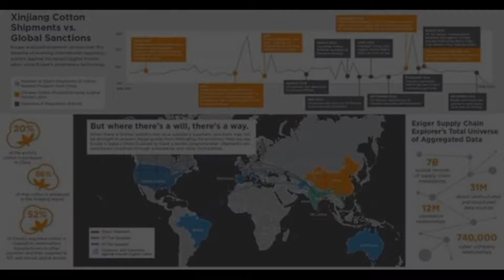Bloomberg Money Minute: Combating Big Supply Chain Issues with AI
Bloomberg and CBS News host Joan Doniger sits down with Brandon Daniels on Bloomberg Money Minute to discuss our our newest innovation Supply Chain Explorer. View below to learn more about how how companies can now combat modern slavery and other complex supply chain problems at unprecedented efficiency and scale.

▬ About Exiger ▬▬▬▬▬▬▬▬▬▬▬▬
Exiger is revolutionizing the way corporations, government agencies and banks manage risk & compliance through its combination of technology-enabled and SaaS solutions. In recognition of the growing volume and complexity of data and regulation, Exiger is committed to creating a more sustainable risk & compliance environment through its holistic and innovative approach to problem solving. Exiger’s mission to make the world a safer place to do business drives its award-winning AI technology platform, DDIQ, built to anticipate the market’s most pressing needs related to evolving environmental, social and corporate governance (ESG), cyber, financial crime, third-party risk management (TPRM) and supply chain risk management (SCRM). Exiger has won 30+ AI, RegTech and Supply Chain partner awards.